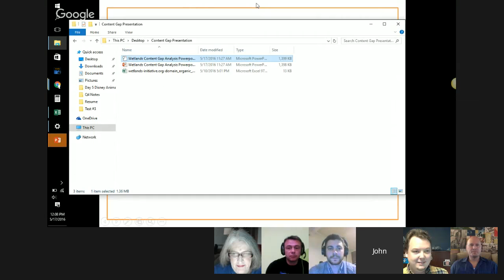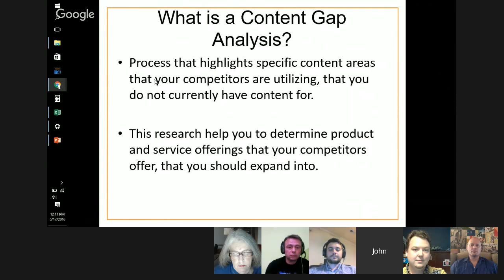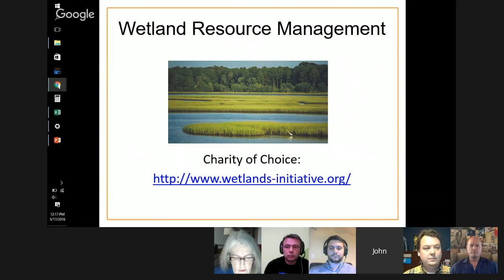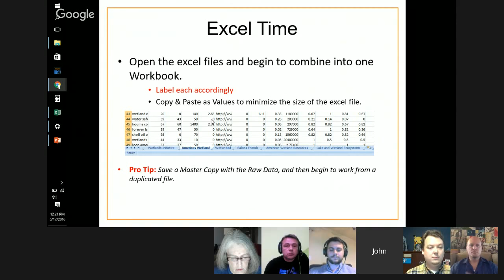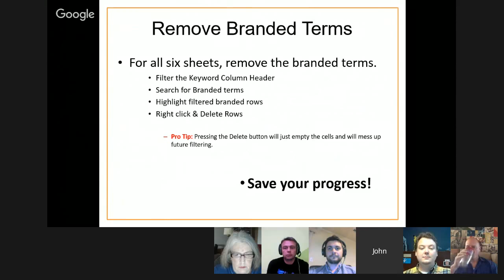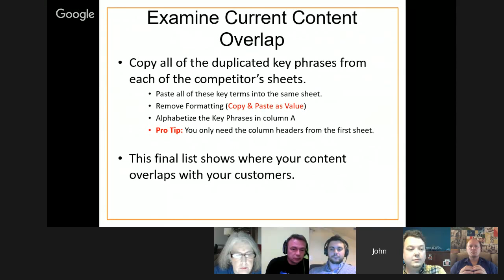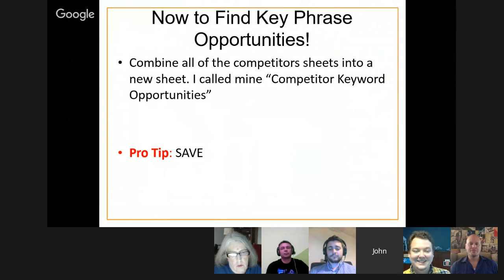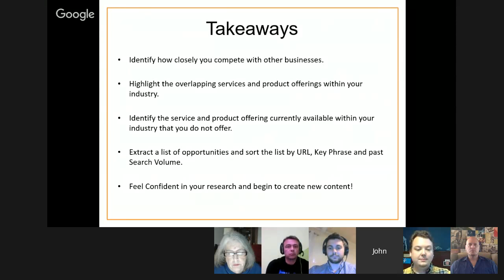Using Content Gap Analysis to Identify Winning Market Opportunities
John Gibbings has been working, adapting and succeeding within an organic search for multi-million dollar companies since 2011. He has had the opportunity to work with a wide variety of industries that have individually focused on local search, e-commerce competition and lead generation. He is a Senior SEO Consultant with Angular Marketing, where he works to ensure that the best focus and care are given to each client.

About Webinar
A Content Gap Analysis is used to help identify content that competitors have on their website that is driving traffic and business to them, where you could also find success in advertising. Analyzing the content of competitors will help you find new ways to expand your products and service offerings in order to better meet the needs of your target audience. Using real world data, based off of your competitors’ actions that will help highlight profitable opportunities in which to expand and thrive!